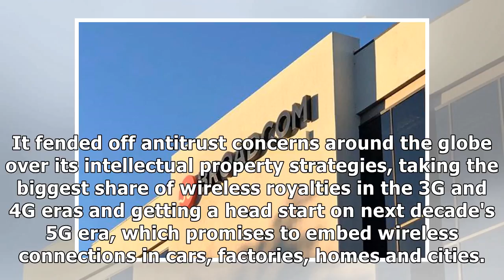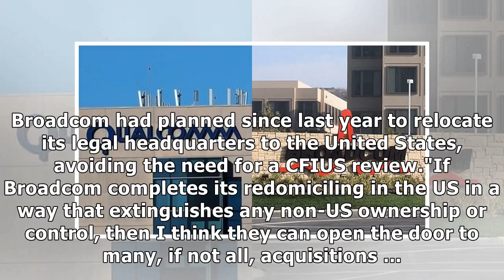Broadcom Said to End Bid for Qualcomm, Keep Plan to Move to US - [Regular Car Reviews]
Regular Car Reviews is one of those YouTube channels that every hardcore enthusiast knows about. Whether you've heard of them from their crazy-popular Miata video or some other hilarious upload, they're mentioned everywhere. The two guys behind RCR, Mr. Regular and The Roman, have famously ...
Regular,Car,Reviews
Car 2018